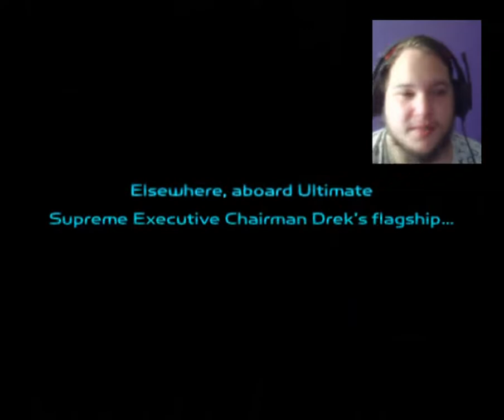giant clank Ratchet & Clank Let's Play Episode 31